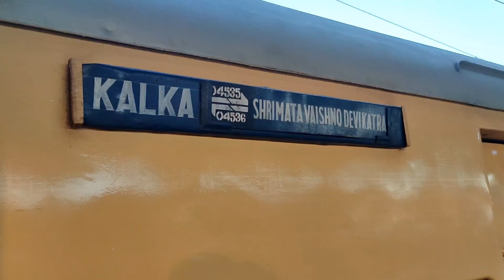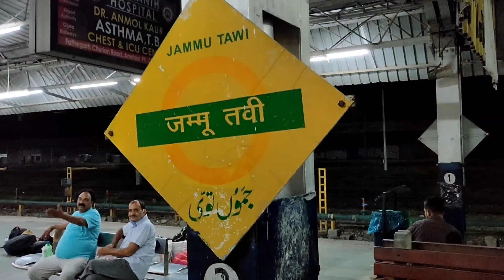Kalka to Sri Mata Veshno Devi katra yatra train journey |जय माता दी|train 04535चलो माता के दरबार में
about this video:-Kalka Sri Mata Veshno Devi katra Express |जय माता दी|train 04535|चलो माता के दरबार में

-कृपया इस लिंक पर क्लिक करें और अभी सभी वीडियो देखें-